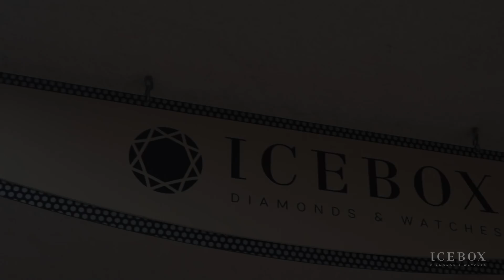YFN Lucci Comes Through for New Custom Chains at ICEBOX!!!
YFN Lucci comes through Icebox for some jewelry cleaning plus upgrades his ice!